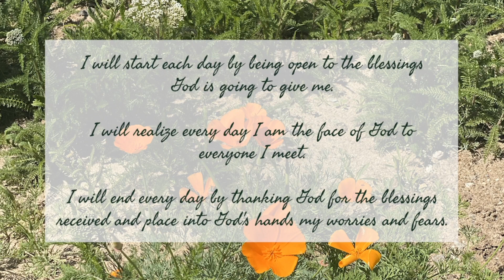Daily Devotional Thursday June 25